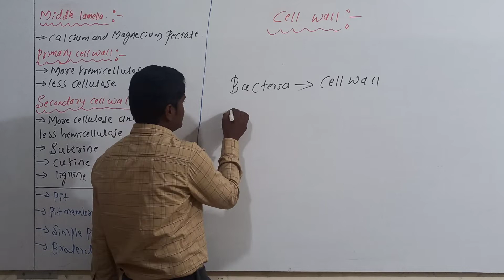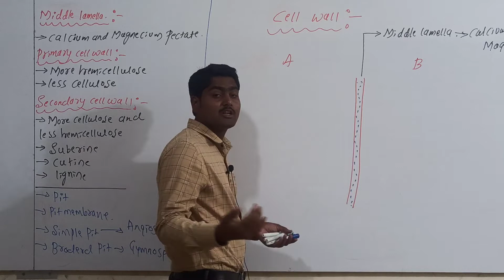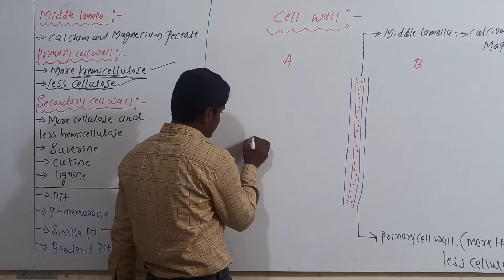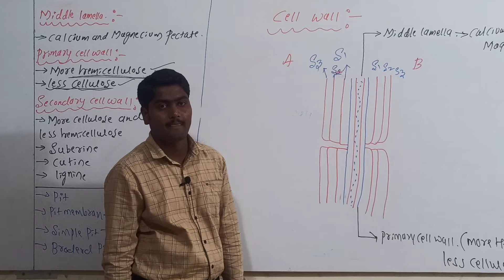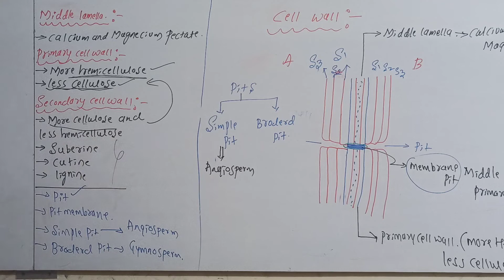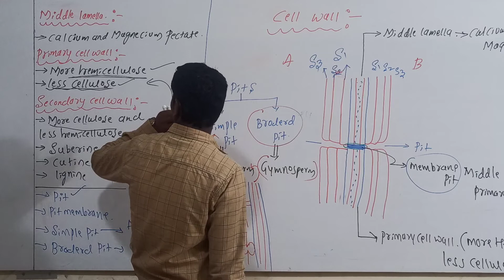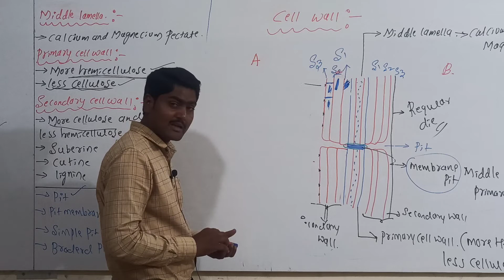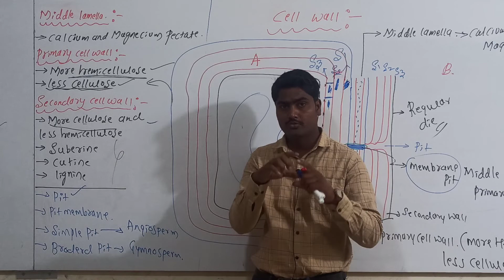PU-I BIOLOGY : CELL BY SHANKAR KITTUR SIR DAY-21